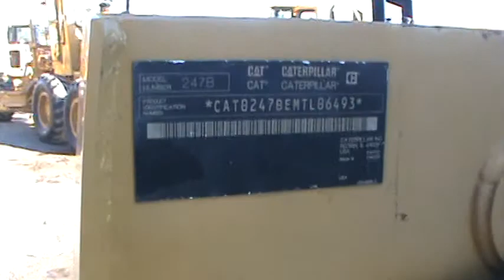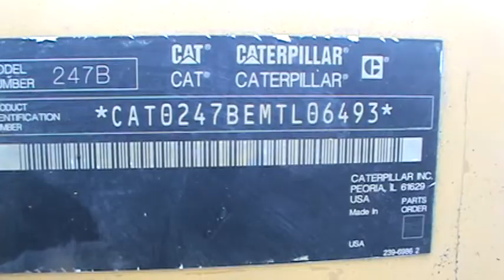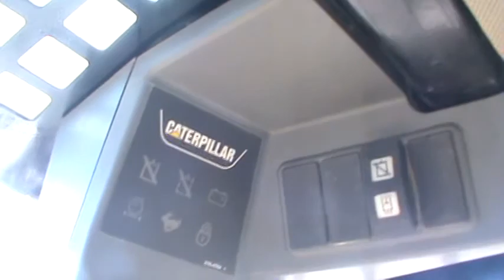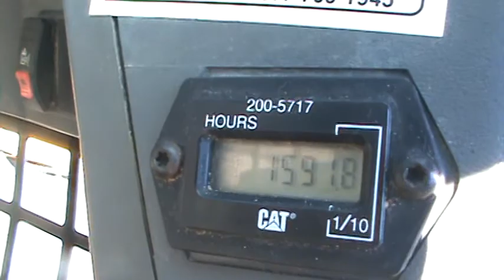2008 CATERPILLAR 247B For Sale,For Rent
Title: 2008 CATERPILLAR 247B For Sale,For Rent

Description: MACHINE LOCATED IN LELAND, NC AT OUR RENTAL LOT - PLEASE CALL JERRY MCCARTHY AT 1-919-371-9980 FOR MORE INFORMATION - MACHINE AVAILABLE FOR RENTAL OR FOR SALE.

Category: Skid Steers